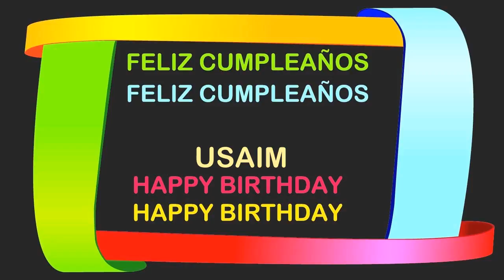Usaim Birthday Postcards & Postales